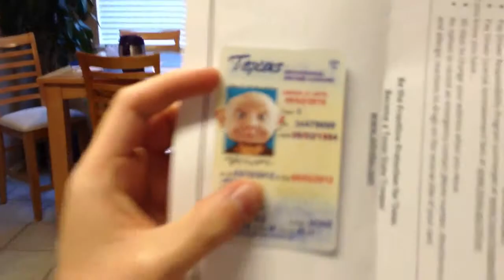Tyler's Drivers License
Ty pic